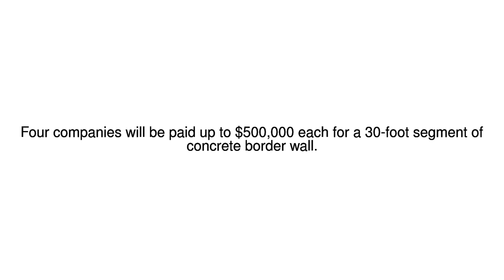News Update US hands out first contracts for border wall prototypes 31/08/17